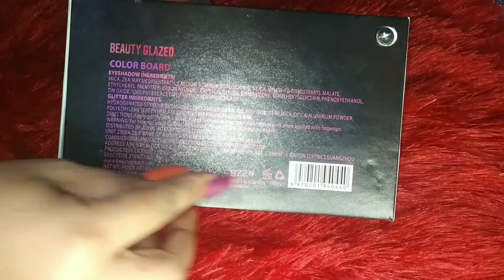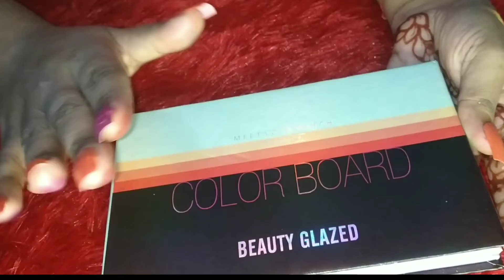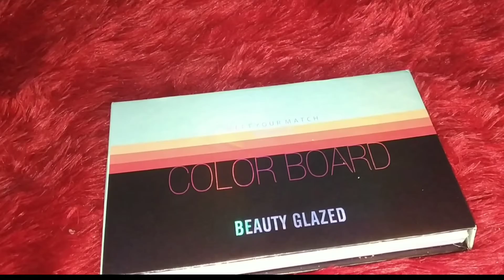Color Board Beauty Glazed Eyeshodow Palette Review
In Video I Am Share with u Color Board Eyeshadow Palette Review